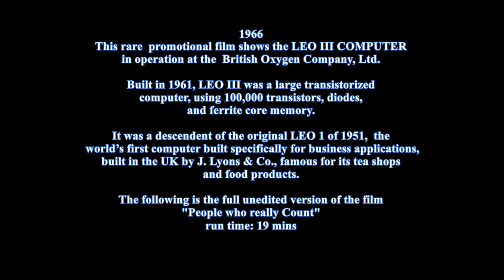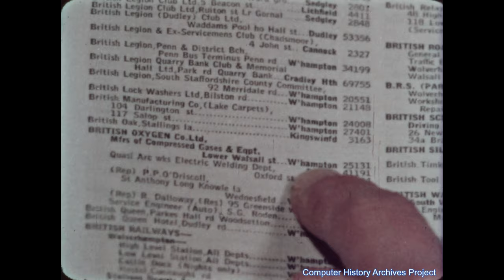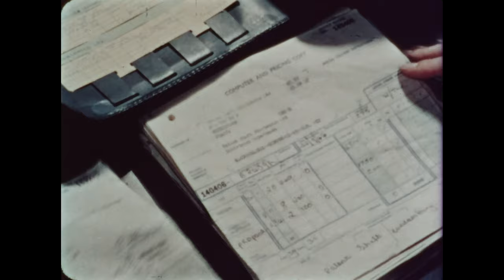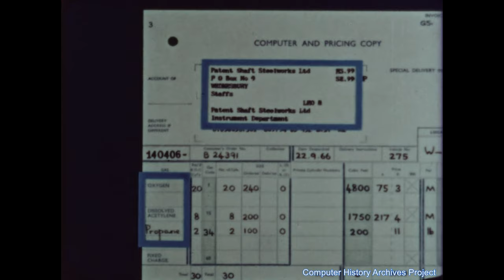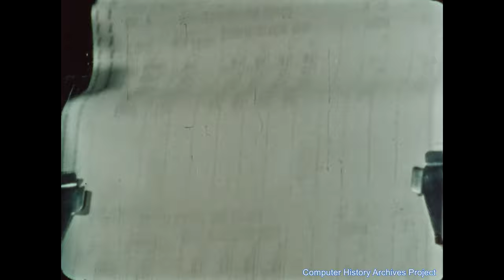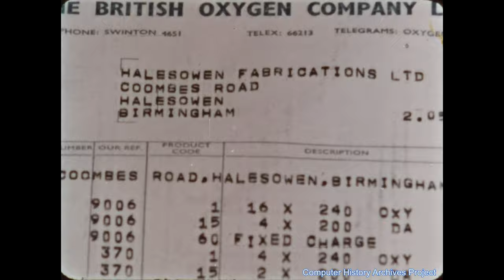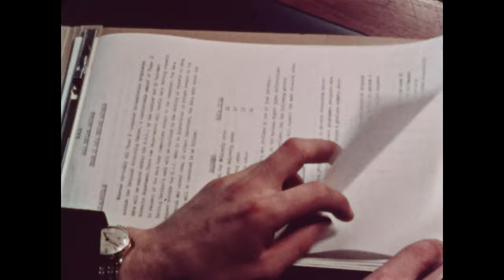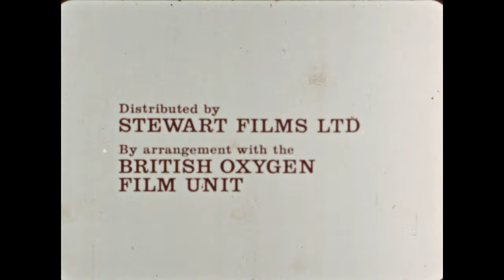Computer History: First Business Computer UK LEO III (Lyons Electronic Office) (Full Version)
Computer History UK: LEO III Computer Automation of accounting and business practices in 1966 (Full Version).   The large-scale transistorized computer LEO III was built in 1961 by LEO Computers Ltd., formed by J. Lyons & Co.   The original LEO I computer of 1951, was the first computer built specifically for business applications.  This film shows the LEO III computer, a fully transistorized machine, in use at British Oxygen Co. Manchester, UK.  The film shows how the LEO III was used to automate accounting processes and increase productivity.  Full color, run time 19 minutes.
Uploaded for educational use and historical comment only.

For information on the LEO I computer of 1951, the following video is recommended:
VIDEO -  LEO: The Story of the World’s First Business Computer

For more information on LEO Computers, visit:

LEO Computers Society:  * *  Also announcing the massively revised book "LEO Remembered-- by the people who worked on the world's first business computers."   Edited by Hilary Caminer and Lisa-Jane McGerty, published 2022.  An in-depth look at the creation and development of the LEO business computers and the human stories of those involved first-hand with its fascinating history.

Article: “The story of LEO – the World’s First Business Computer”
University of Warwick, UK, Archives

A FEW KEY DATES
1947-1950  Lyons & Co. executives visit ENIAC project staff in U.S. and EDSAC pioneers at Cambridge and learn about computer developments.
1950   Lyons & Co. decides to fun construction of its own computer.
1951   LEO I  is completed and ran its first business application
1954 Lyons formed “LEO Computers Ltd.“ to market LEO computers
1957  The LEO II computer was completed
1959  The LEO II/5 was the first LEO to use magnetic tape drives
1960  Installation of LEO II  at British Oxygen Co, Edmonton
1961  The LEO III all-transistor computer was completed. The following year, a LEO lII was installed at Hartree House, Queensway, London to augment Service Bureau.
1963  LEO Computers Ltd merger with computer department of English Electric to form English Electric LEO
1963  LEO III computer installed at British Oxygen Co. Ltd., Manchester
1963, LEO Computers Ltd was merged into English Electric Company  (EEC) and a subsidiary called English Electric LEO Computers (EEL) was formed, followed by English Electric Leo Marconi (EELM) (1964), later English Electric Computers (EEC) (1967)  (LEO  360 and 326 computers followed)
1968   English Electric Company went through a merger with International Computers and Tabulators (ITC)  to form International Computers Limited (ICL).
1981  Last LEO model 326 computers (U.K. Post Office) are decommissioned
2002  ICL, after long association with Fujitsu, rebranded itself as Fujitsu. Today, Fujitsu Limited, is a Global 500 company and world's sixth-largest IT services provider.

Around 100 or so LEO III computers were produced from 1961 to the early 1970's.  A number stayed in use until the early 1980's.